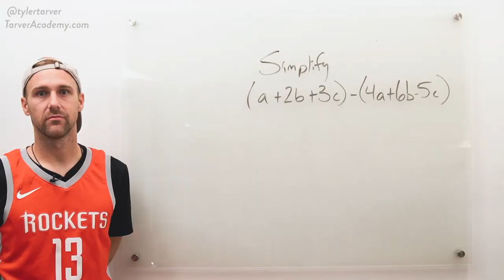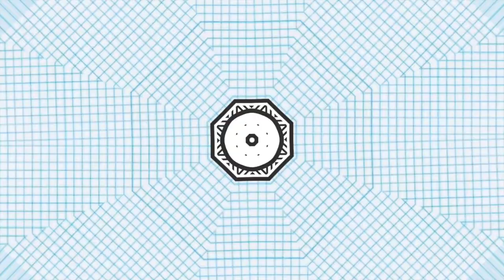Fun Facts about The Lincoln Memorial